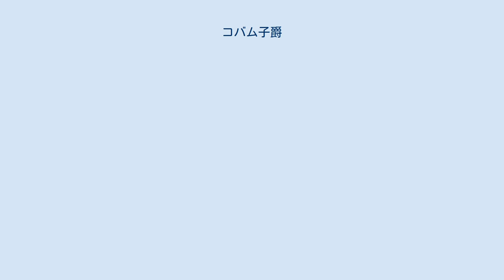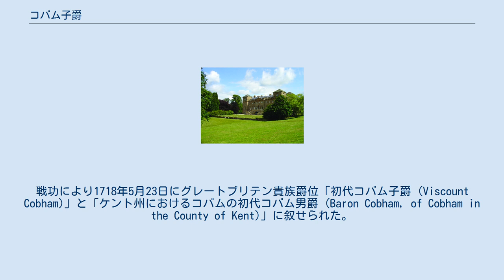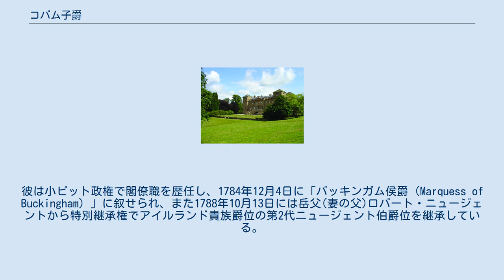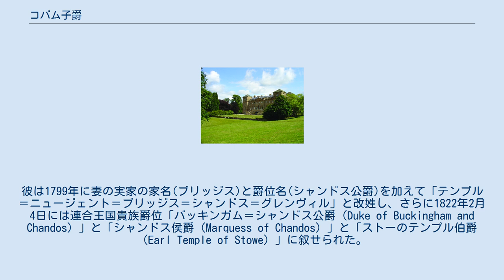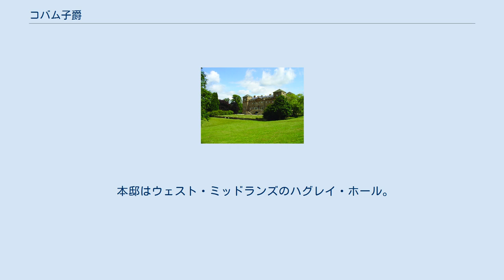コバム子爵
コバム子爵（英語: Viscount Cobham）は、イギリスの子爵位。
グレートブリテン貴族。
 陸軍軍人第4代準男爵リチャード・テンプルが1718年に叙されたのに始まる。
彼の妹ヘスターとクリスティアンへの特別継承権が認められた爵位であり、はじめヘスターの子孫であるグレンヴィル家、ついでクリスティアンの子孫であるリトルトン家に継承されて現在に至っている。
グレンヴィル家はバッキンガム＝シャンドス公爵などさらに上級の爵位に叙された。
一方リトルトン家にとってはこの爵位が最上位爵位である。
 初代コバム子爵リチャード・テンプル陸軍元帥（ジャン＝バティスト・ヴァン・ロー画） コバム子爵邸ハグレイ・ホール ストーのテンプル準男爵家の第4代当主リチャード・テンプル(1669–1749)は、陸軍軍人として初代マールバラ公ジョン・チャーチルの指揮下でスペイン継承戦争を戦い、四カ国同盟戦争ではイギリス軍の指揮官を務めた。
戦功により1718年5月23日にグレートブリテン貴族爵位「初代コバム子爵 (Viscount Cobham)」と「ケント州におけるコバムの初代コバム男爵 (Baron Cobham, of Cobham in the County of Kent)」に叙せられた。
また彼には子供がないことが考慮され、この2つの爵位は妹のヘスター(1690頃-1752)(リチャード・グレンヴィルと結婚)とクリスティアン(-1748)(第4代準男爵トマス・リトルトンと結婚)への特別継承権を認めていた。
 そのため、1749年9月13日に初代子爵が死去した際、庶民院議員リチャード・グレンヴィルと結婚していたヘスターが第2代コバム女子爵位を継承した。
さらに彼女は同年10月18日にグレートブリテン貴族爵位「テンプル女伯爵（Countess Temple）」に叙せられた。
 ヘスターの死後、彼女の長男であるリチャード・グレンヴィル(1711–1779)が第2代テンプル伯爵位と第3代コバム子爵位を継承した。
彼は後にテンプル姓を加えて「グレンヴィル＝テンプル」に改姓している。
しかし彼には男子がなかった。
 一方ヘスターの次男であるジョージ・グレンヴィル(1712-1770)はホイッグ党の政治家として政界の中枢で活躍し、1763年から1765年にかけて首相を務めている。
彼は4人の男子に恵まれた。
そのため1779年9月12日に2代テンプル伯が死去するとジョージの同名の長男であるジョージ・グレンヴィル(1753–1813)が第3代テンプル伯爵位と第4代コバム子爵位を継承した。
彼はこの継承の際にテンプル姓や妻の実家の家名を加えて「ニュージェント＝テンプル＝グレンヴィル」に改姓している。
彼は小ピット政権で閣僚職を歴任し、1784年12月4日に「バッキンガム侯爵（Marquess of Buckingham）」に叙せられ、また1788年10月13日には岳父(妻の父)ロバート・ニュージェントから特別継承権でアイルランド貴族爵位の第2代ニュージェント伯爵位を継承している。
ちなみに彼の弟である初代グレンヴィル男爵ウィリアム・グレンヴィルも政界で活躍し、1806年から1807年にかけてフォックスと連携して総人材内閣を組閣して首相を務めたことで知られる。
 1813年2月11日に初代バッキンガム侯が死去し、その長男であるリチャード(1776–1839)が第2代バッキンガム侯爵位・第4代コバム子爵位を継承した。
彼は1799年に妻の実家の家名(ブリッジス)と爵位名(シャンドス公爵)を加えて「テンプル＝ニュージェント＝ブリッジス＝シャンドス＝グレンヴィル」と改姓し、さらに1822年2月4日には連合王国貴族爵位「バッキンガム＝シャンドス公爵（Duke of Buckingham and Chandos）」と「シャンドス侯爵（Marquess of Chandos）」と「ストーのテンプル伯爵（Earl Temple of Stowe）」に叙せられた。
 彼の孫である第3代バッキンガム＝シャンドス公（7代コバム子爵）リチャード(1823–1889)が1889年3月26日に男子なく死去した際、バッキンガム＝シャンドス公爵位、シャンドス侯爵位、バッキンガム侯爵位、テンプル伯爵位など多くの爵位が廃絶したが、コバム子爵位は初代コバム子爵の妹クリスティアン・リトルトン(-1748)の家系も継承可能だったため、クリスティアンの玄孫にあたる第5代リトルトン男爵チャールズ・リ...